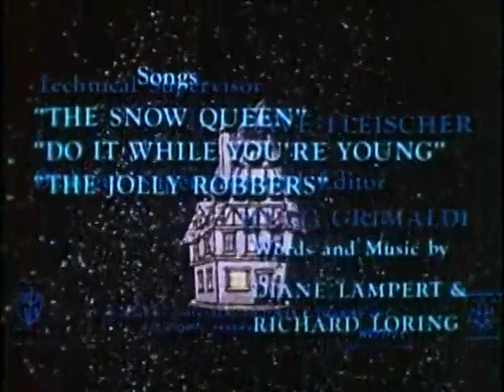The Snow Queen 1957 US Version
Animated. Hans Christian Andersen's story about a girl's quest to find a kidnapped friend in an evil queen's icy abode.